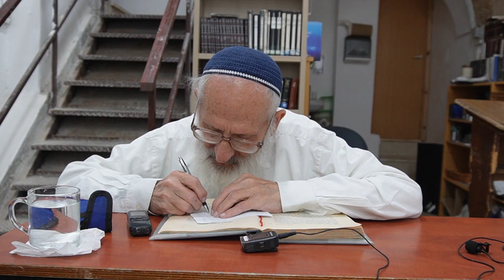לנתיבות ישראל מאמר "תשובת האמונה השלמה" (26) - הרב שלמה אבינר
תאריך:  ג" סיון תשפ"ג
ד"ה: "קלה וקלושה"